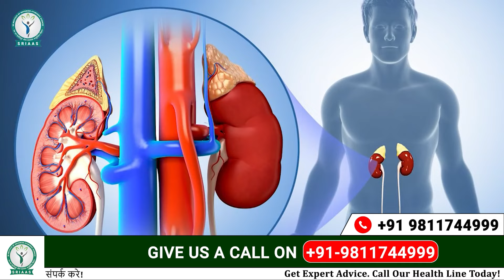पेशाब में झाग करे कम इस घरेलु उपाए से | Proteinuria Treatment | Dr Puru Dhawan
चैनल "किडनी हेल्थ" में आपका स्वागत है जहां हम किडनी के स्वास्थ्य और आयुर्वेदिक किडनी उपचार का उपयोग करके डायलिसिस से कैसे बचें के बारे में चर्चा करते हैं।

प्रोटीनुरिया को मूत्र में प्रोटीन के अत्यधिक उत्सर्जन के रूप में परिभाषित किया गया है। ग्लोब्युलिन और एल्बुमिन सबसे आम प्रोटीन हैं जो मूत्र में उत्सर्जित होते हैं। यह एक अंतर्निहित लक्षण है जो किडनी की क्षति, उच्च रक्तचाप, एडिमा और यहां तक कि सबसे खराब स्थिति में हृदय रोग जैसी कई जटिलताओं का कारण बन सकता है।

प्रोटीनुरिया के प्रकार:

क्षणिक प्रोटीनुरिया - यह प्रोटीनुरिया का अब तक का सबसे आम रूप है। यह आमतौर पर उपचार के बिना ठीक हो जाता है। तनाव, व्यायाम और बुखार ट्रांजिएंट प्रोटीनुरिया के मुख्य कारण हैं

लगातार प्रोटीनमेह - क्षणिक और लगातार प्रोटीनुरिया के विपरीत, अंतर्निहित किडनी रोग या अन्य चिकित्सा समस्याओं वाले लोगों में होता है। यह एक संकेतक है कि हमारी किडनी क्षतिग्रस्त हो गई है और तत्काल आधार पर उचित उपचार की आवश्यकता है।

उच्च रक्तचाप के मामले में:

जब रक्तचाप अधिक होता है तो यह रक्त बहुत अधिक ताकत के साथ किडनी में प्रवेश करता है। और, इस दबाव के कारण, यह नेफ्रॉन की पतली झिल्ली की दीवार से टकराता है। इस जोर के कारण झिल्ली अपने आप में बदलाव करना शुरू कर देती है ताकि उत्परिवर्तन के दौरान वह जीवित रह सके।

उच्च शर्करा स्तर में प्रोटीनुरिया:

हाई शुगर लेवल का मतलब है, डायबिटीज. जब कोई व्यक्ति मधुमेह से पीड़ित होता है तो नेफ्रॉन की कोशिकाएं कमजोर हो जाती हैं। वहीं, अगर आपका शुगर लेवल 200 से ऊपर बढ़ जाता है तो शुगर यूरिन के जरिए शरीर से बाहर निकलने लगती है।

इलाज:
1. अपने नमक का सेवन सीमित करें, जिससे आपका रक्तचाप कम हो सकता है।
2. अधिक फाइबर खाना, जो कोलेस्ट्रॉल को कम करने और रक्त शर्करा को नियंत्रित करने में मदद कर सकता है।
3. धूम्रपान और तम्बाकू का सेवन छोड़ना।

यही इस वीडियो का समापन करता है। हमें आशा है कि आपको यह जानकारीपूर्ण और आनंददायक लगा होगा। यदि आप या आपका कोई परिचित किडनी की समस्या से जूझ रहा है और बेहतर स्वास्थ्य चाहता है, तो आयुर्वेदिक किडनी उपचार के लिए साईं संजीवनी से संपर्क करने पर विचार करें।

हम आपको अगले वीडियो में देखेंगे।
हमारे डॉक्टरों की टीम 24 घंटे के भीतर आपके पास वापस आएगी।